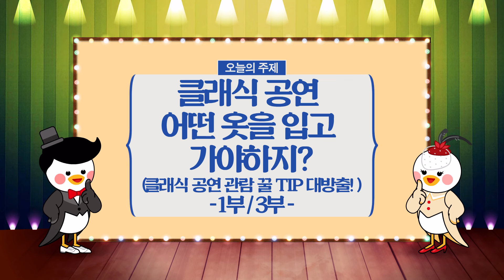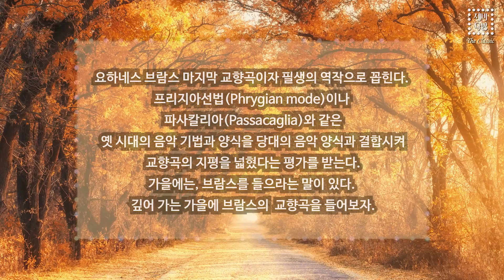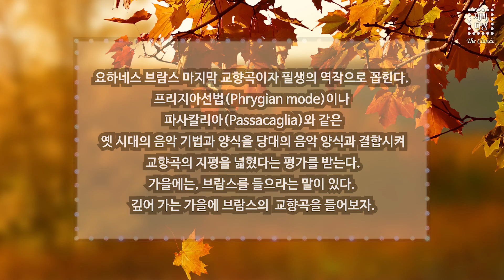눈치게임 이제 그만! 클래식 공연 관람 꿀 TIP 대방출! -제비다방 The Classic 시즌2 Ep21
클래식 공연에는 어떤 옷을 입고 가야하지? 이것만 기억하면 나도 클래식 공연 관람 척척박사! 1편/3편- 제비다방 The Classic 시즌2 스물한 번째 시간

--- 제비다방 더클래식  With 🤵🏼 안우성 33회 ---

[예능,오락 콘텐츠 보고 허무한 맘, 교양으로 채워보자..꽉 꽉 채워질거야.]
클래식 음악의 인문학적인 접근 더클래식 With,안우성!!
클래식을 통해 사람과 세상을 바라보는 그의 관점이 기대되는 시간
클래식 음악을 듣고 있는 자신을 발견하고..
멋지고 센스있는 사람으로 변모한 자신을 볼 것이다.

Johannes Brahms _ Symphony No. 4 in E minor, OP. 98 - IV. Allegro energico e passionato - Piu A